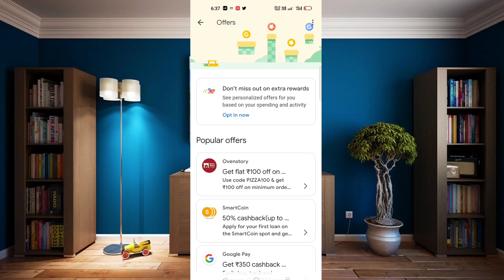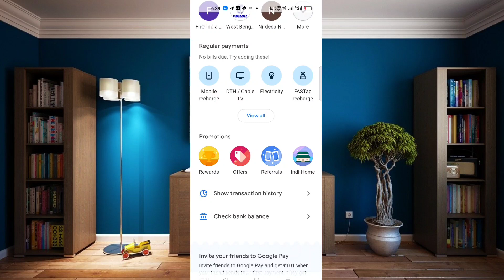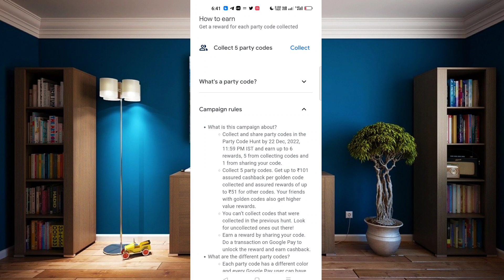Google pay new party code hunt offer trick | ₹505 cashback gpay offer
your queries 👇

gpay floor offer, how to collect gpay diwali floor
gpay floor complete offer
gpay diwali reward
gpay diwali offer kaise kare
flooring complete in gpay
gpay diwali offer invite link
google pay diwali mela offer
google pay floor offer
google pay diwali offer 2022 in Hindi
google pay new diwali offer
gpay cinema hall offer